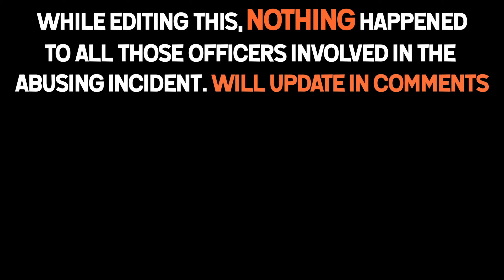WORST POLICE EVER, teleported me out | GTA NotoriousRP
don't hate on anyone